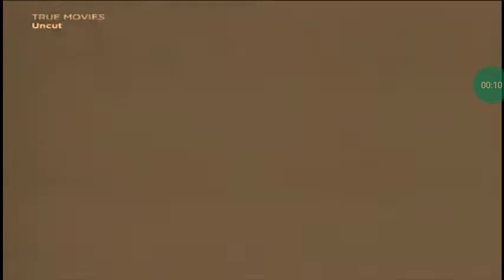Pendick Enterprises/Spelling Television/Worldvision Enterprises (1994/1996)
From a True Movies airing of the TV movie, "The Forget-Me-Not Murders". For Marcus Montgomery's Logo Archive, and MsCrystal E.

Special thanks to JM Enterprises for finding this.